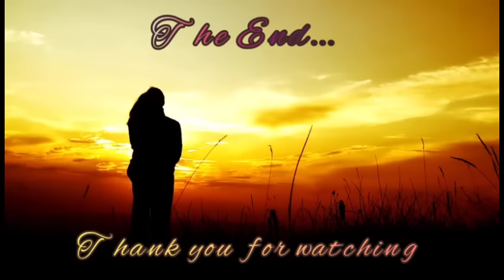FULL STORY MAGANDANG DALAGA NAGPANGGAP NA TOMBOY PARA WALANG MANLIGAW SAKANYA KASO NAINLOVE ANG CEO